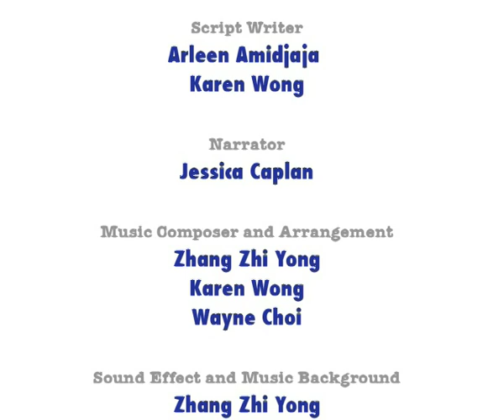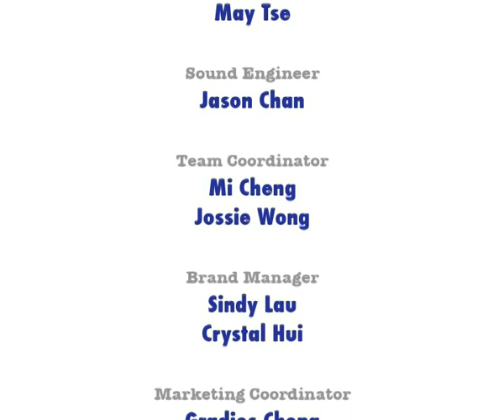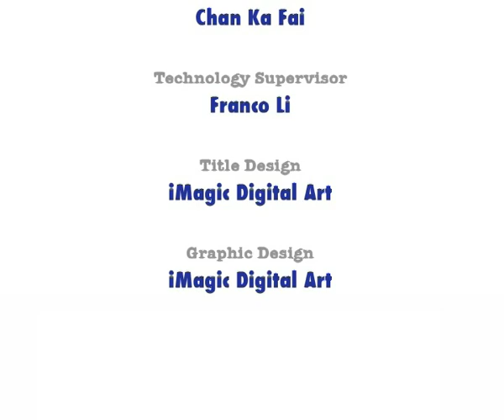Patrick n friends : Mi Mi est malade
Mimi vient d'avoir la grippe. Mais elle fait très attention à ne pas répandre les germes à ses amis. Elle met un masque, elle mange à une table distincte et fait tout ce qu'elle peut pour que ses amis n' attrape pas sa grippe. Mais, qu'en est-il de ses amis? Font ils attention aussi? Regardez et trouvez!
Dans cet épisode, les enfants apprennent les mesures préventives qu'ils doivent prendre afin de ne pas recevoir les germes de leurs amis. Les petites mais importantes choses que nous pouvons tous faire pour rendre le monde plus sain.